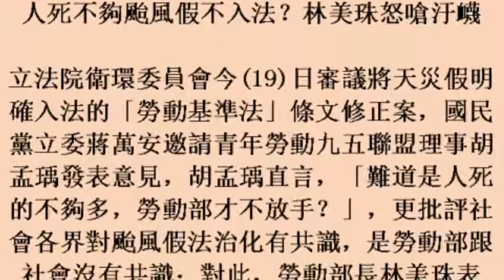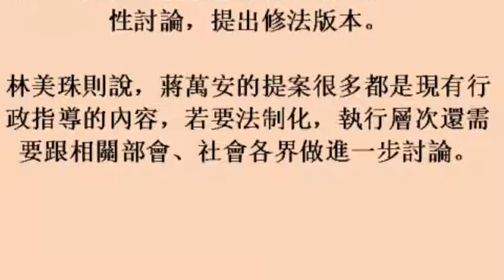人死不夠颱風假不入法？林美珠怒嗆汙 19october2017)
人死不夠颱風假不入法？林美珠怒嗆汙